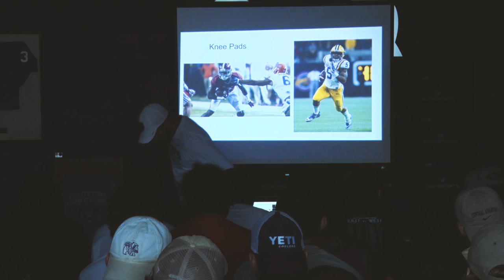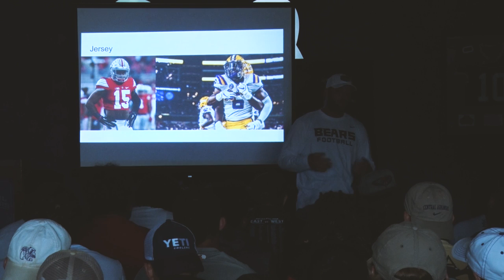Beyond The Stripes 2018: Episode 2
On this week's Beyond The Stripes, the Bears get a new look and coach Nathan Brown wins his first game as head coach in a driving rainstorm against Murray State.